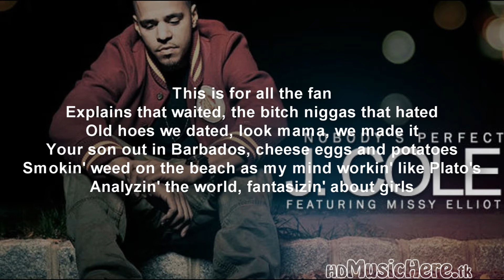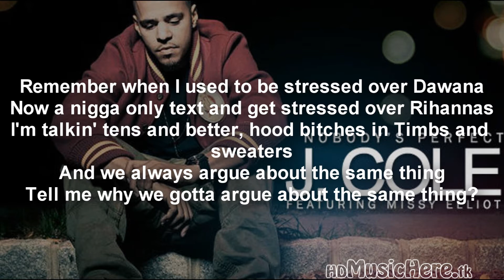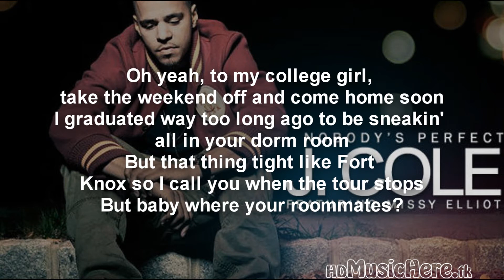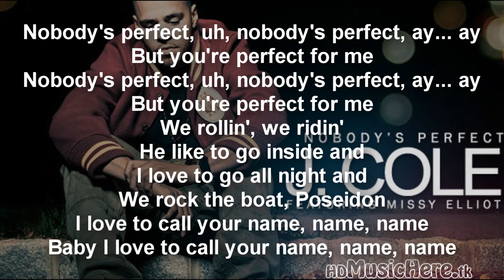J.Cole ft. Missy Elliot - Nobody's Perfect Lyrics [HD]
J.Cole ft. Missy Elliot - Nobody's Perfect Lyrics [HD]J.Cole ft. Missy Elliot - Nobody's Perfect Lyrics [HD]

1080p HD
LYRICS ARE ON SCREEN

Thanks.